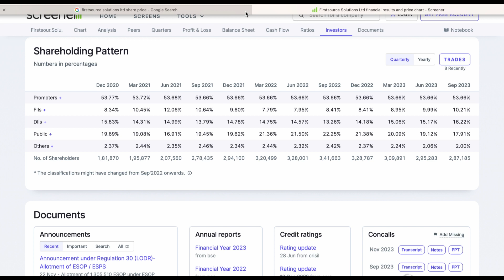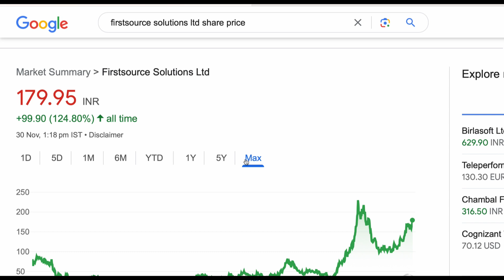FSL SHARE ANALYSIS✅NEW STOCKS UPDATE💹LATEST NEWS UPDATE❇️